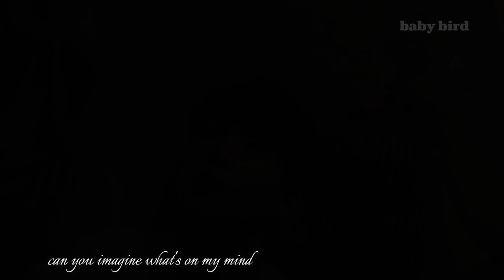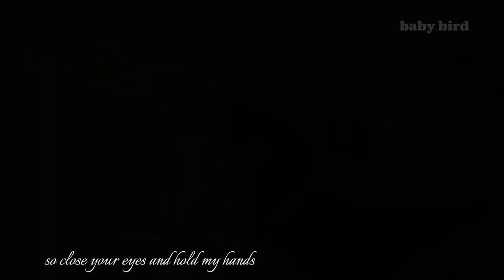Oh! my boarding house | Korean bl | to be mine | Nikato Tamang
drama name: Oh! boarding house
Song: to be mine
Artist: Nikato Tamang

Hope you enjoyed the video. 🥰 if you didn't like any aspect then please write your views down below in the comments section. I will try to improve that in the coming future. ❤️